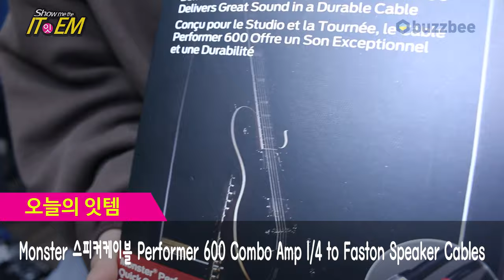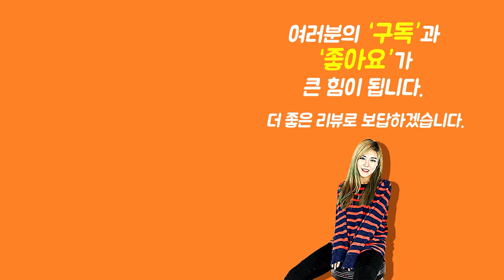Monster 스피커케이블 Performer 600 Combo Amp 1 4 to Faston Speaker Cables